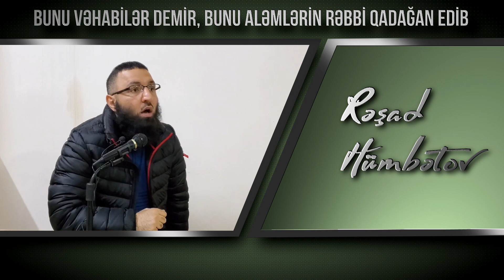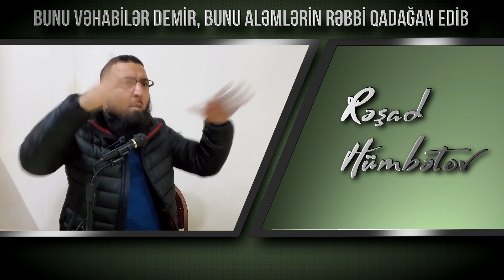Bunu VƏHABİLƏR demir, bunu aləmlərin RƏBBİ qadağan edib \ Rəşad Hümbətov